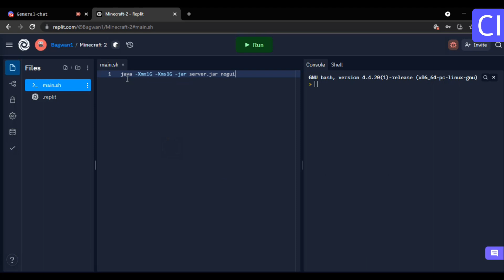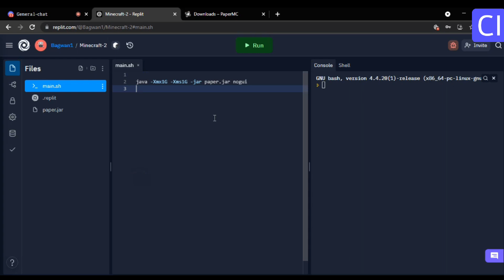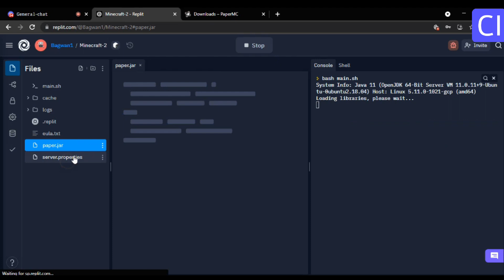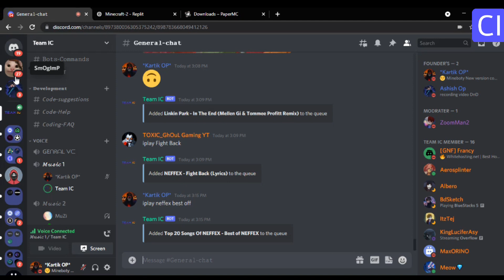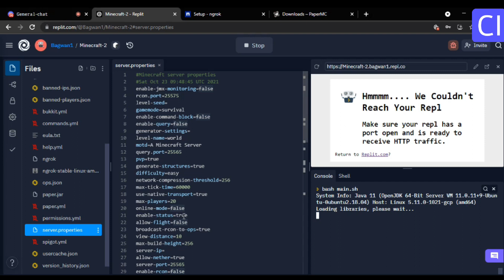Minecraft free server 24/7 ||Hosting on cloud || On Replit for free || No aternos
Hello guys, in this video I have shown that how you can host your own Minecraft server for free on replit that can stay online 24/7. It is totally legal and free. There is no need of aternos, server.pro, minehunt or anything.

Tags Ignore